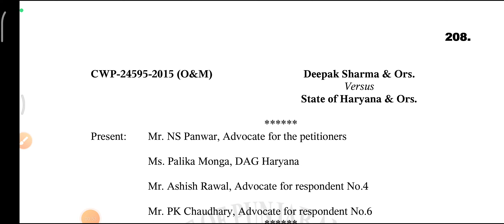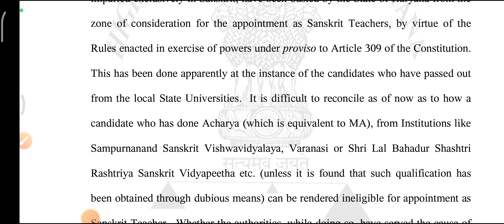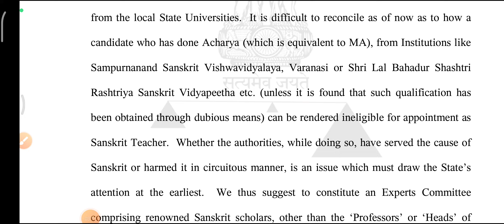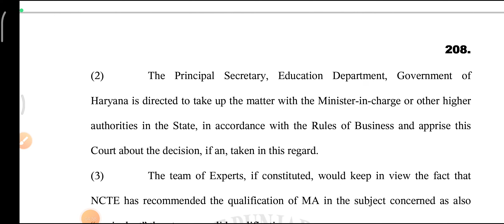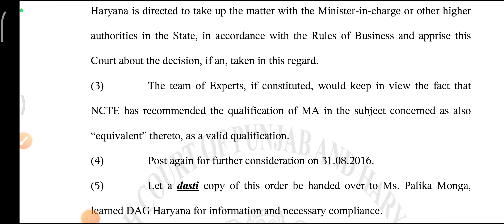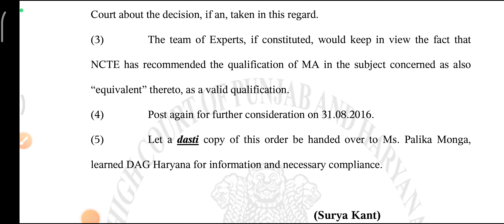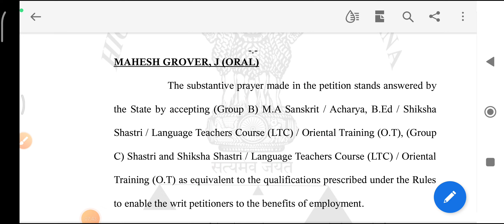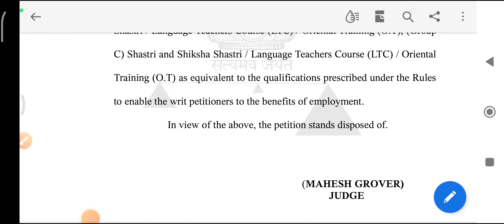Sanskrit Teacher Bharti Update || HSSC PGT SANSKRIT Bharti | जब इक्वल मान ही रखा है तो अब विवाद क्यू